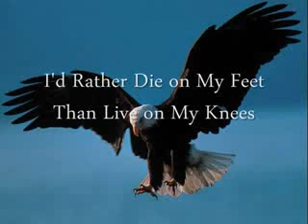New Age Oprah - World's Most Dangerous Woman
crack" of the day, New Age teachings. Just like crack, these false teachings make people feel good for a moment but lead them on a path of destruction. Earlier this year, Oprah began teaching a year-long course on her XM Satellite radio channel, "A Course in Miracles." A Course in Miracles is allegedly "new revelation" from "Jesus" to help humanity work through these troubled times. This "Jesus"-who bears no doctrinal resemblance to the Bible 's Jesus Christ-began delivering his ...